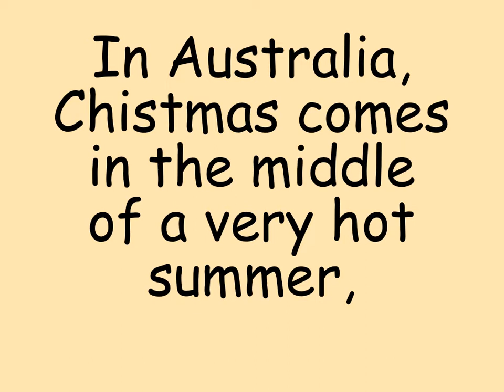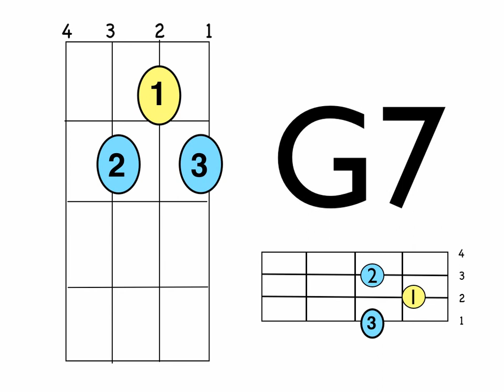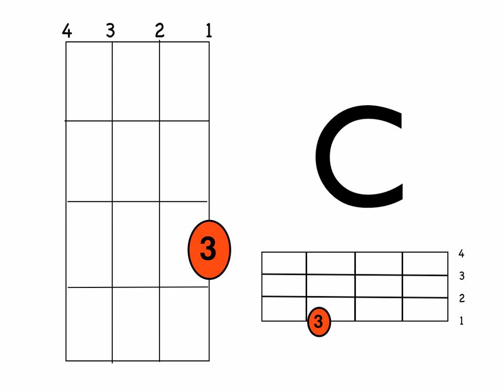6 White Boomers In C Uke Chords